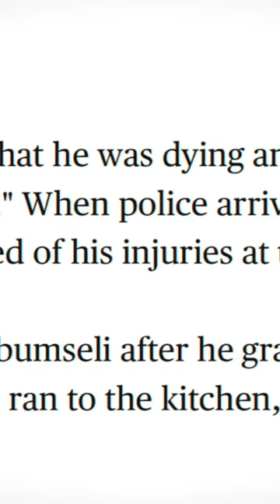When the killer calls the police